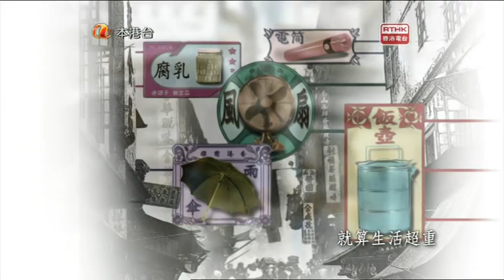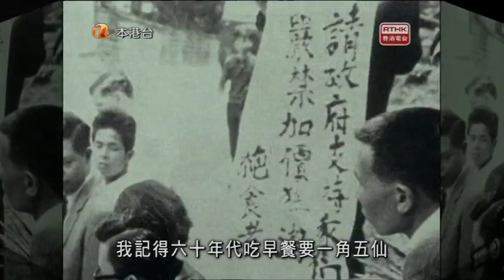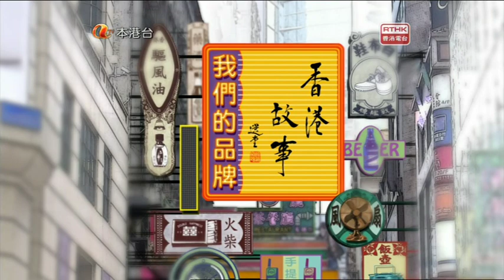香港故事(第19輯) - 天船地車 (第1節)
節目名稱：香港故事(第19輯) - 我們的品牌
本集主題：天船地車 (第1節)
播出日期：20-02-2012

天星小輪與電車是香港歷史悠久的交通品牌，也是香港最經濟的交通工具。天星小輪更被《國家地理》雜誌列為「人生五十個必到景點」之一，透過乘搭小輪與電車的旅程，可以讓人們從忙碌的生活節奏中，消消閒透透氣。

天星小輪是在1871年由一位巴斯商人，Dorabjee Naorojee Mithaiwala成立。碼頭最初位於雪廠街與干諾道中的海邊位置，期閒經過五次遷移，才搬遷至今天國際金融中心對開的位置。而天星小輪採用綠白顏色設計，寓意上天下海，天海合一，成為融合維多利亞港的交通工具。

香港開埠初期，華洋種族主義強烈，天星小輪劃分為頭等與三等，中國人只可以乘坐三等，及至40年代中日戰爭結束後，觀念才有所改變，但亦只有富裕人家才能坐頭等。天星小輪雖然體積細小，卻原來盛載著幕幕動人的香港故事，1966年因為小輪加票價五仙，引發出一場反加價運動，事件令市民更明白到，面對小輪加價這些社會事件時，可以提出反對意見，從而亦加深了香港人對自主權及身份的認同。

1842年，香港開埠初期，陸上人囗只有5000人，隨著社會安定，人囗增加，政府發展更多地方，交通需求隨之而起，商人於是在香港島沿海建一交通工具系統，即現今的電車路。戰後40年代，筲箕灣尚末發展，電車路線西面由西營盤開始，而東向總站亦只到達鰂魚涌。

電車雖然行駛緩慢，並將大路分隔開，表面上看似一重障礙，其實它亦有很大功能 ，例如站頭之間距離較近，給予年長乘客莫大的方便。這個會行走的鐵箱 ，貫通港島西東，促成了今天灣仔及銅鑼灣的繁榮，遊客及優閒者也樂於乘坐，因為可以欣賞沿途風景，好作遊覽或緬懷昔日風情。

小輪與電車經歷百載風華，依然歷久常新，它們除了是大部份市民必需的代步交通工具外，其實亦早成為香港城市標誌，是我們的品牌經典。